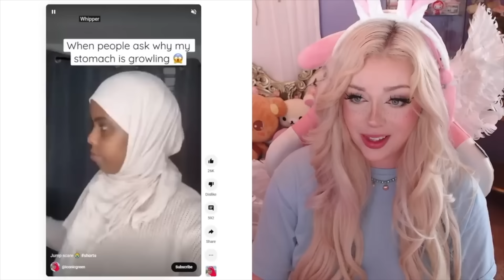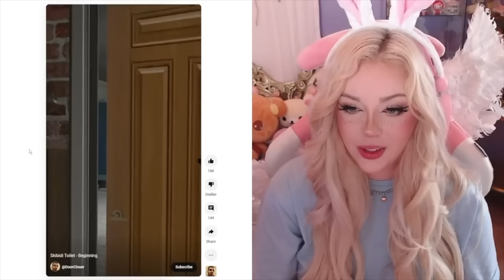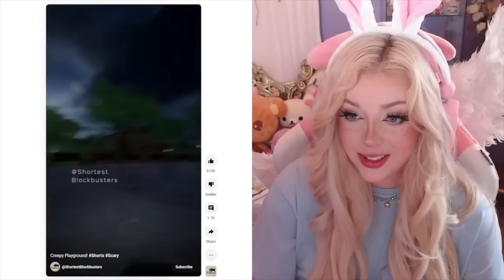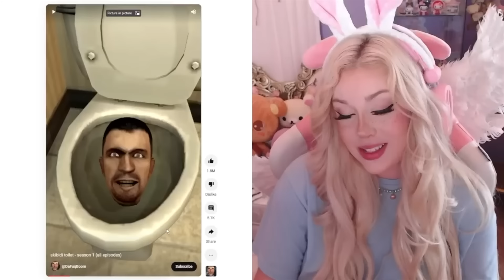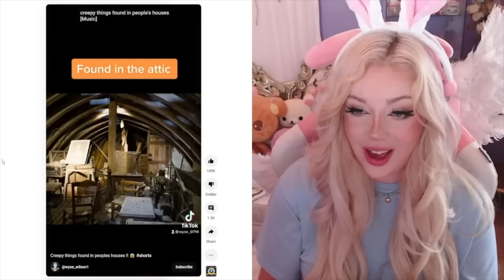THE SCARIEST YOUTUBE SHORTS IN THE WORLD...(*DO NOT WATCH ALONE*)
~*:･ﾟ✧♥ ~*:･ﾟ✧♥ ~*:･ﾟ✧♥ ~*:･ﾟ✧♥